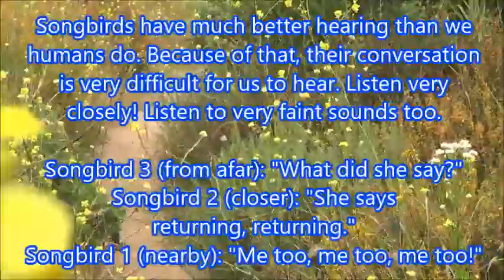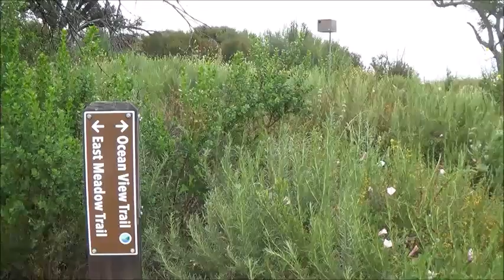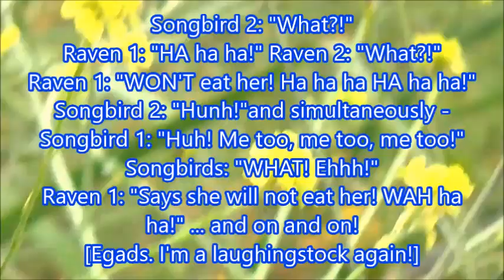I Won't Eat You!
Filmed on 29 May 2024 and published on 1 June 2024

VIDEO CREDITS

and produced on 1 June 2024

Link: "Lion Song - A Sci-Fi Short," by Alice B. Clagett, filmed on 7 July 2023; published on 8 July 2023; revised on 12 July 2023; on 8 August 2023; and on 29 August 2023 ...